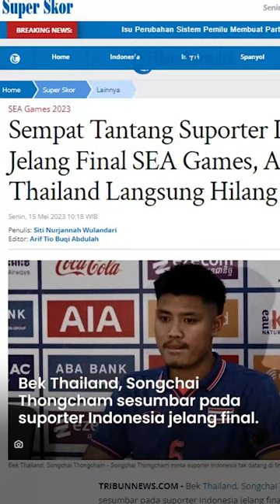Sesumbar Minta Suporter Indonesia Tak Lihat Final Sea Games 2023, IG Bek Thailand Mendadak Hilang!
TRIBUN-VIDEO.COM - Bek Thailand, Songchai Thongcham sempat sesumbar pada suporter Indonesia jelang final SEA Games 2023.

Ya, Indonesia akan menantang Thailand di laga perebutan medali emas SEA Games 2023 di Kamboja.